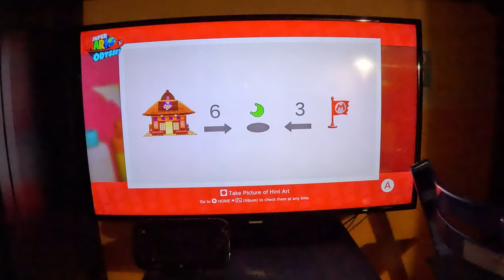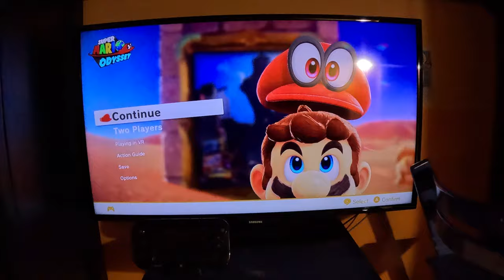Super Mario Odyssey - Sand Kingdom (Secret Path to Tostarena) (4K60fps, Part 24)